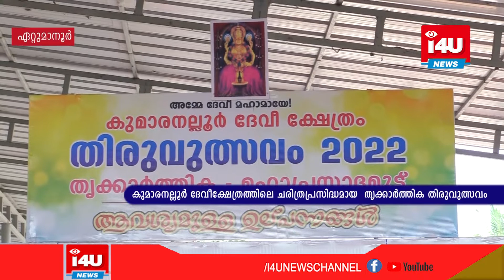കുമാരനല്ലൂര്‍ ദേവീക്ഷേത്രത്തിലെ ചരിത്രപ്രസിദ്ധമായ തൃക്കാര്‍ത്തിക തിരുവുത്സവo നവംബര്‍ 29ന്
കുമാരനല്ലൂര്‍  ദേവീക്ഷേത്രത്തിലെ ചരിത്രപ്രസിദ്ധമായ  തൃക്കാര്‍ത്തിക തിരുവുത്സവo  നവംബര്‍ 29ന്  കൊടിയേറും.  ഡിസംബര്‍ 8 നു സമാപിക്കും. 10 നാള്‍ നീണ്ടു നില്‍ക്കുന്ന ദര്‍ശന പ്രാധാന്യമുള്ള  തിരുവുത്സവാഘോഷത്തില്‍ ക്ഷേത്ര കലകള്‍ക്കും, ശാസ്ത്രീയ കലകള്‍ക്കും പ്രാധാന്യം കൊടുത്തുകൊണ്ട്,  പ്രശസ്തരായ കലാകാരന്മാര്‍ പങ്കെടുക്കുന്ന വിവിധങ്ങളായ കലാപരിപാടികളും നടക്കുo